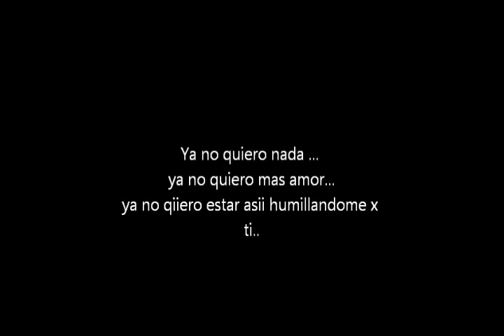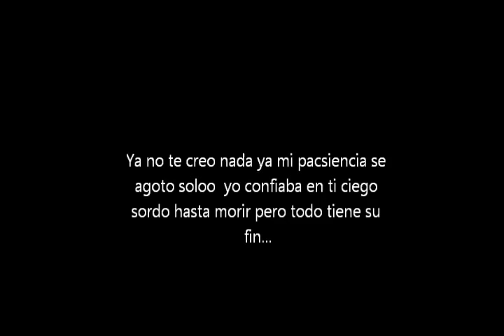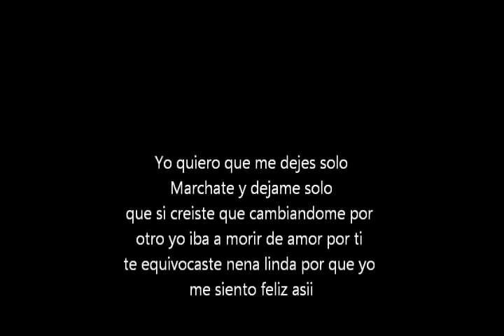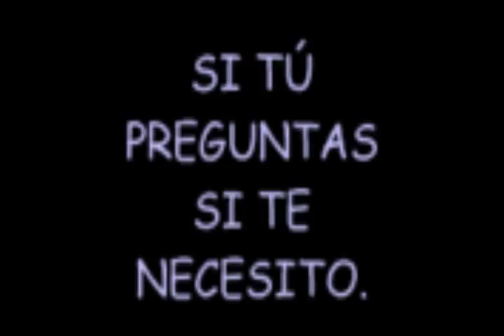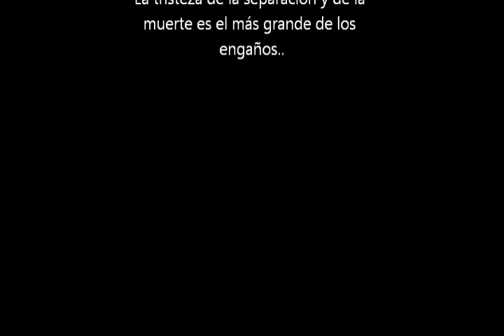Ya no mas amor Paolo Plaza Feat Negro Jose